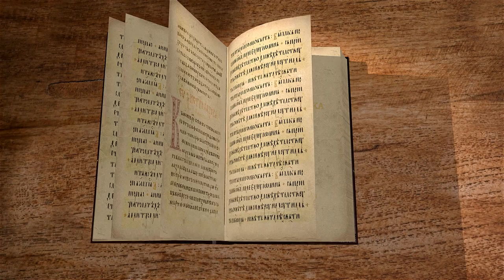Книга пророка Иезекииля. Глава 9 "Сделай знак на челе скорбящих" Священник Антоний Лакирев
Команда Экзегет.

🔸   Видение Иезекииля
🔸   Созерцание Славы Божьей
🔸   Присутствие Господа
🔸   Начертание знака на челах
🔸   Скорбь о мерзостях Израиля
🔸   Велико нечестие
🔸   "Оставил Господь землю сию"